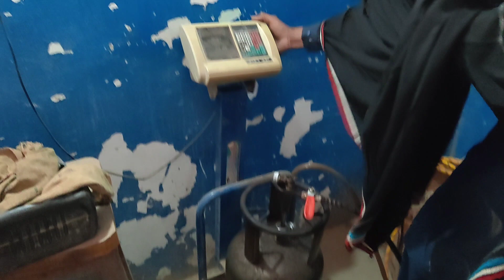Badalta Hy Rang Asmaan Kaisy Kaisy || Rainy Day || 2nd Day Of Ramadan ❤️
Rainy morning
Ramadan Mubarak
vlog
vlog no 100
100 up
hundred
century
vlogging
2nd fast
2nd Roza
beard
saloon
Sun
rising
sunset
saraiki
Mianwali
itsmianwalians
Vella Munda
sistrology
ducky Bhai
iftari time
sehri time